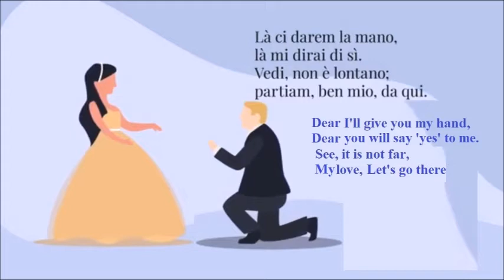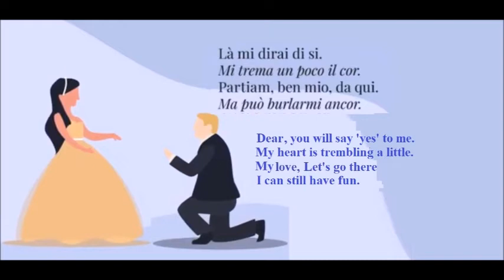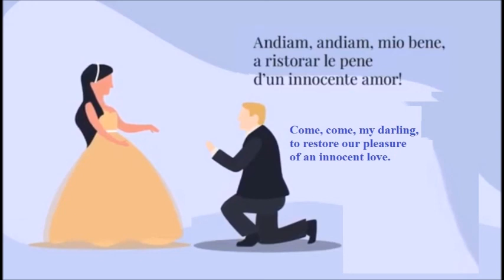Là ci darem la mano - Lyrics in English